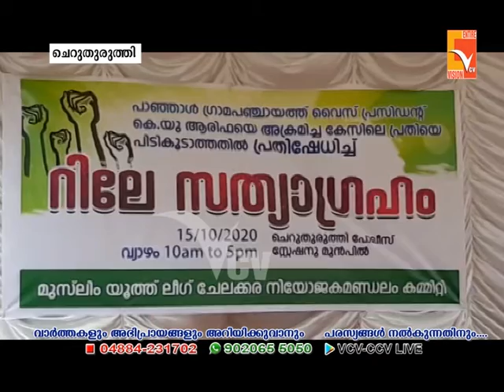മുസ്ലിം യൂത്ത് ലീഗ് ചേലക്കര നിയോജക മണ്ഡലം കമ്മിറ്റിയുടെ നേതൃത്വത്തിൽ റിലേ സത്യാഗ്രഹ സമരം നടത്തി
NEWS UPDATES 15-Oct-2020
VCV NEWS

Wadakkanchery, Thrissur